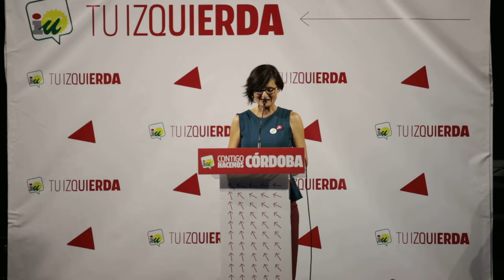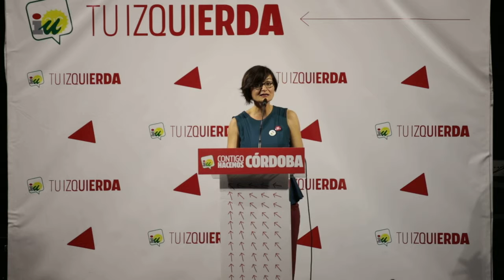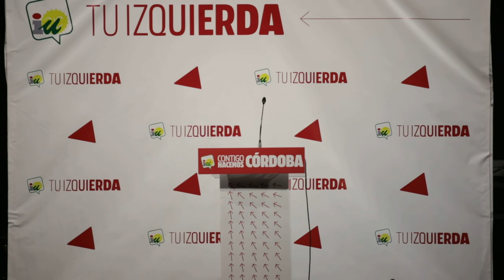Intervención de Amparo Pernichi en el Acto Central de IU de las municipales 2019